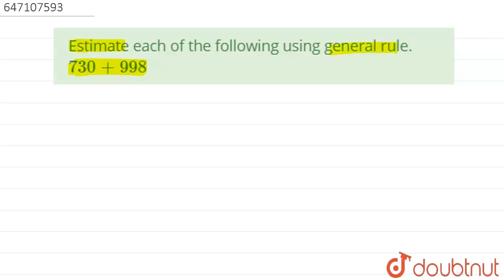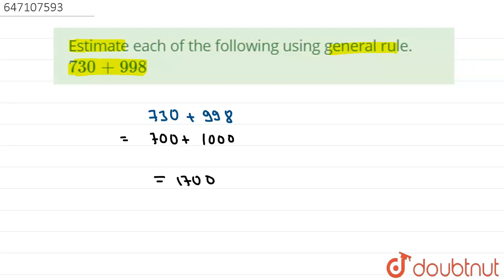Estimate each of the following using general rule. `730 + 998` |Class 7 Math |Doubtnut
Estimate each of the following using general rule.  `730 + 998`

👉 Have Any Query? Ask Us.